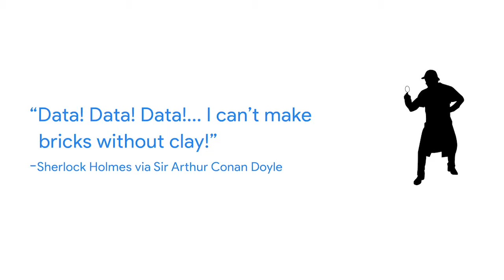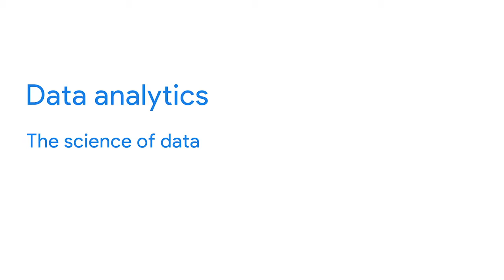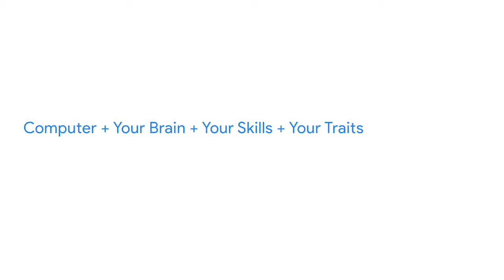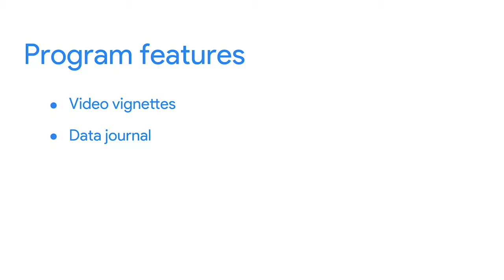Data Analytics - Introduction to the course - Lesson 1